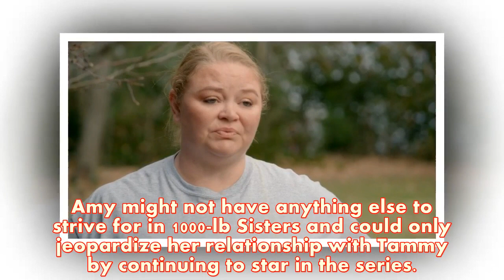Why? Amy & Tammy Not Be Interested In Returning For Season 4 | 1000-Lb Sisters Update